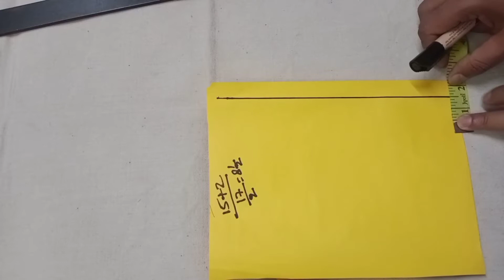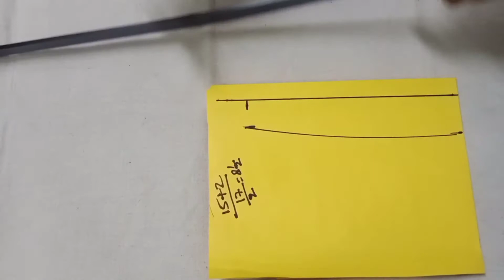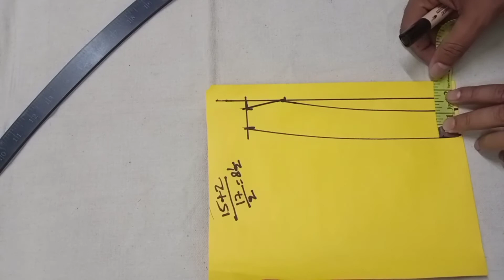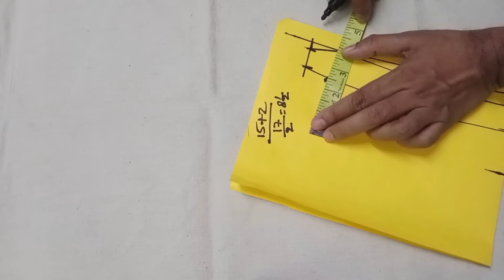how to Make#shirt#collarcutting farma परफेक्ट शर्ट कॉलर फर्मा कैसे कटिंग करेंeasy methods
in this video I will show you to make shirt collar farma cutting in Hindi language simple method tutorial
about channel Hindi channel online how to design your own traces and most catches blouse cutting and stitching suit cutting and stitching simple suit designer suit kurti designer kurti lining kurti velvet suit simple kameez lining turbo simple salwar kameez simple blouse designer blouse lining blouse katori blouse lehenga blouse lehenga choli simple salwar suit salwar salwar anarkali designer kurti neck design blouse design umbrella frock umbrella kurti readymade dresses western dresses women dresses girls cloth kids cloth the Indian dress cutting and stitching and all type of sewing tutorial with easy method